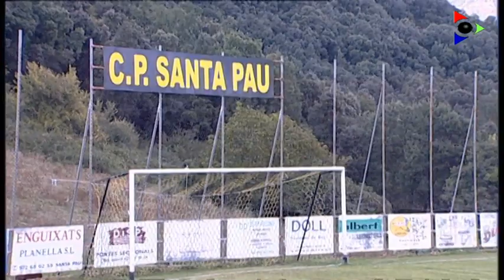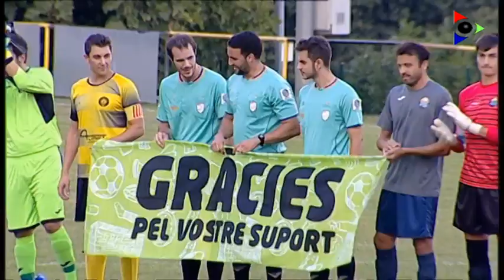El partidàs - CP Santa Pau i el CEF Bosc de Tosca 1 part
La Garrotxa viu una temporada històrica a Segona Catalana, amb quatre equips de la comarca a la categoria. Retransmissió en diferit del derbi entre el CP Santa Pau i el CEF Bosc de Tosca.